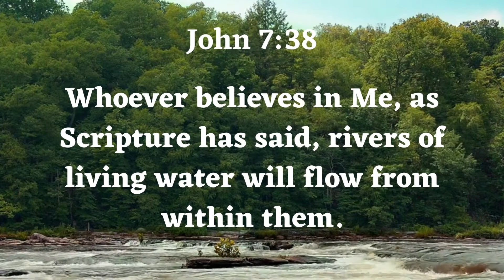Bible Verse of the Day: John 7:38 ✝️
GOD's Love is Overflowing ❤️